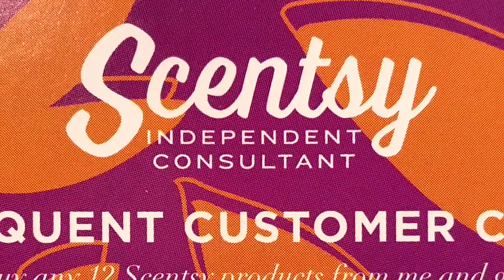Scentsy stargaze Basket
This is a video of the stargaze, part of a basket I am donating to an event.
Robbie Vitale
Independent Scentsy Director
Join my Team! only $99 Can change your life!

Mystical Scents by Robbie: FB group
BKRobbie83: Instagram